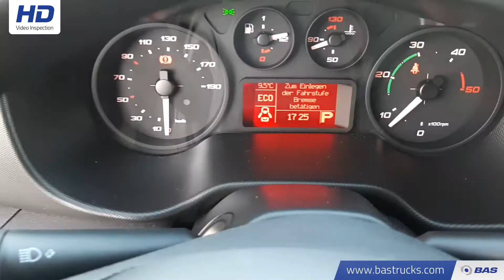70134666 Iveco Daily